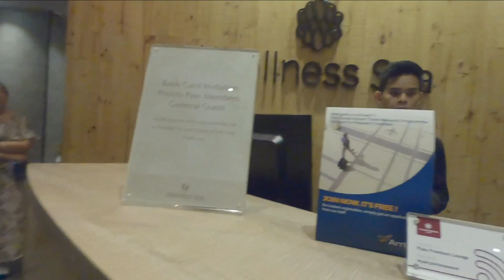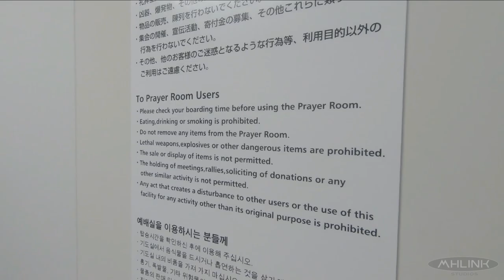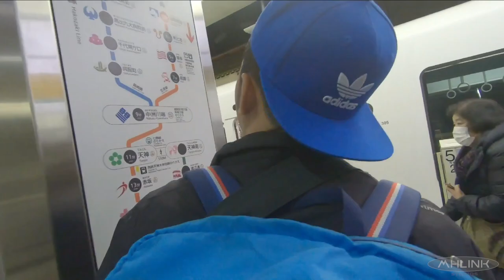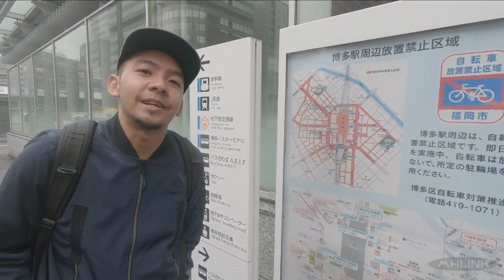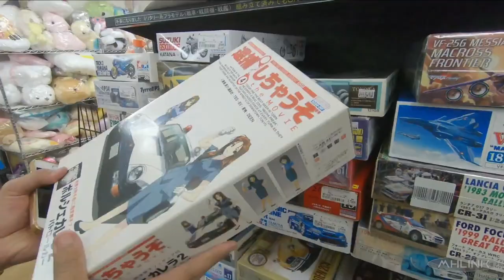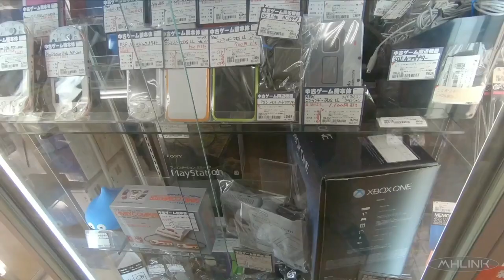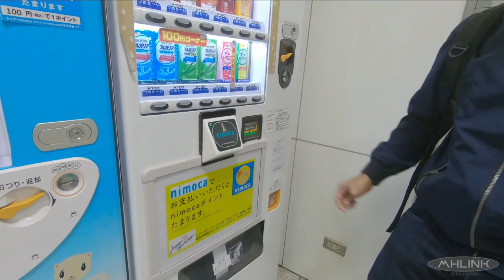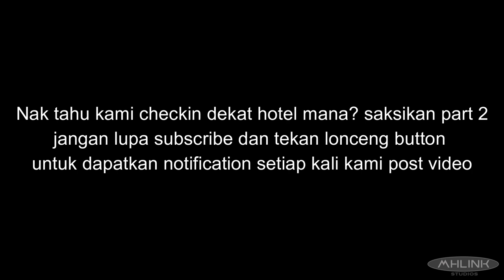Japan tour by Shinkansen bullet train..Day 1- FUKUOKA ( part 1)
Tour japan by bullet train Shinkansen start from Fukuoka- kojima ( japan jeans town)- Osaka- Tokyo- Sapporo and the last town is Asahikawa HOKKAIDO..This is my best trips ever..walaupun penat nk mateyy..haha
Japan is the best country to visit, superb modern, rich culture and efficient public railway system..
Happy watching DOUZO :)